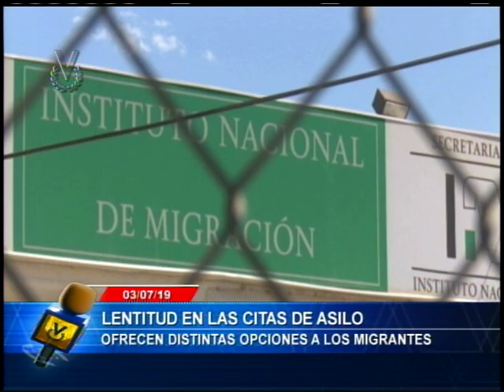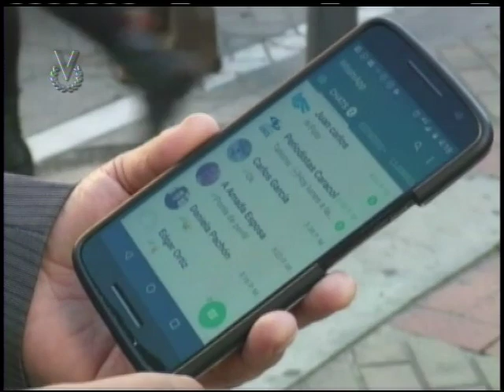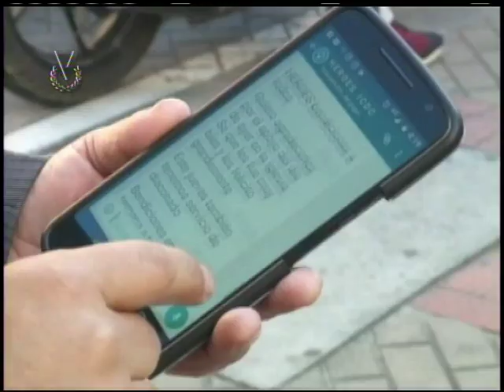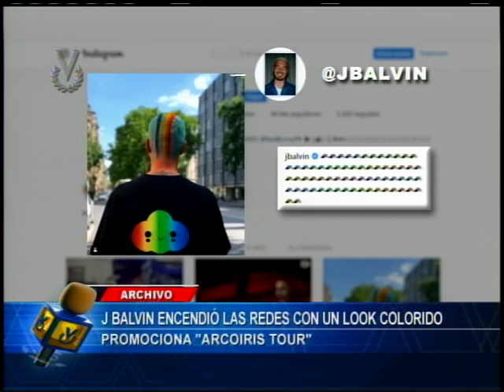Emisión Meridiana // 3 de julio de 2019